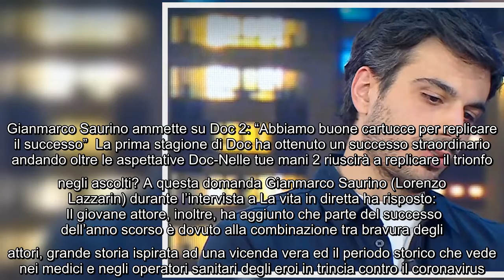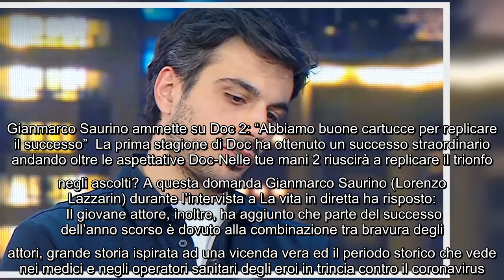Doc-Nelle tue mani 2 anticipazioni, Gianmarco Saurino svela: "C'è una puntata speciale dedicata al C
Doc-Nelle tue mani 2 anticipazioni, Gianmarco Saurino svela: "C'è una puntata speciale dedicata al Covid" Dopo tanta attesa questa sera Doc-Nelle tue mani